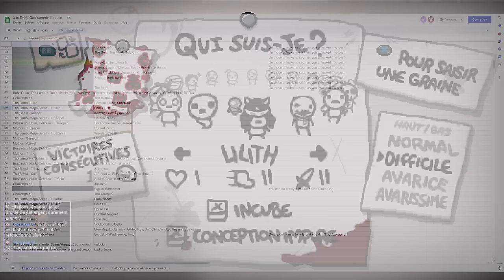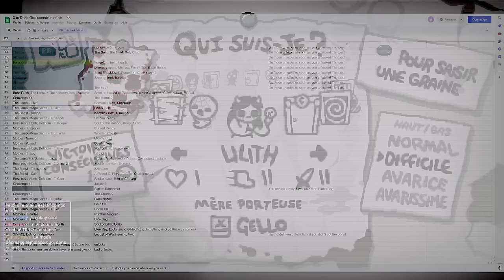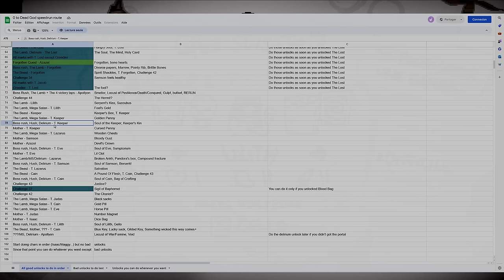C'est lent mais ça fonctionne #108 Isaac Repentance 200%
Gameplay 108 sur The Binding of Isaac Repentance (2ème save). Objectif The Lamb et Mega Satan pour Tainted Lilith qui va malheureusement avec du mal à passer la seconde... (Image de la minia

Mods que j'utilise :
External Item Descriptions : Description des objets
Antibirth music+++ : Musiques changées par celles d'Antibirth
Boss Rush Wave Counter : Affiche le nombre de vagues pendant le Boss Rush
Regret Pedestals : Dans les salles d'items avec points d'interrogation (les objets "?" des étages alternatifs par exemple), le mod permet d'afficher l'item manqué si on prend l'autre choix (et donc avoir un max de seum si c'était un bon objet)
Unintrusive Pause Menu : Menu pause moins intrusif (Bref t'as capté)
Visible Challenge Unlock : Affiche les objets que l'on débloque directement sur la liste des challenges.